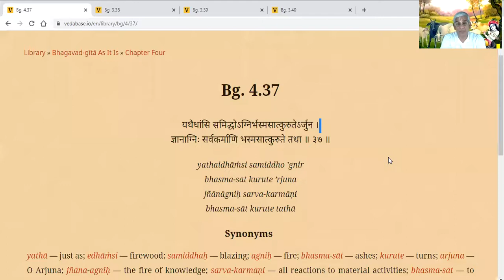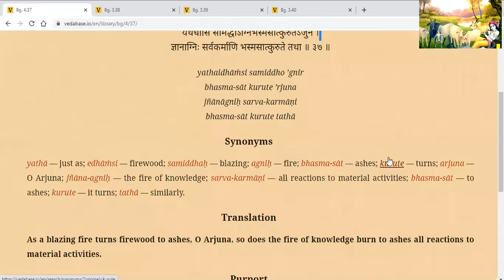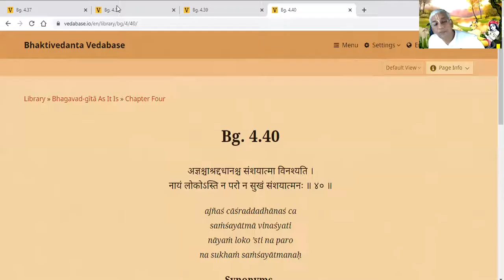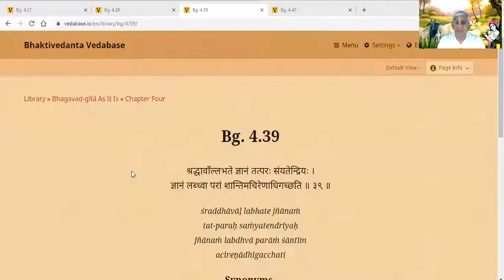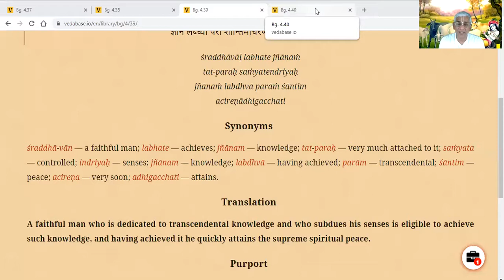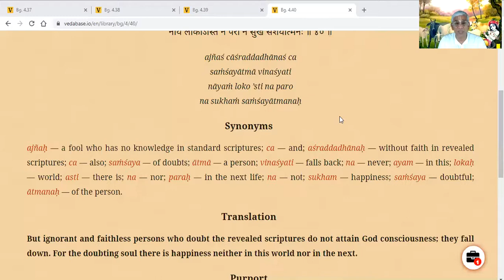Bhagavad Gita 4.37-4.40